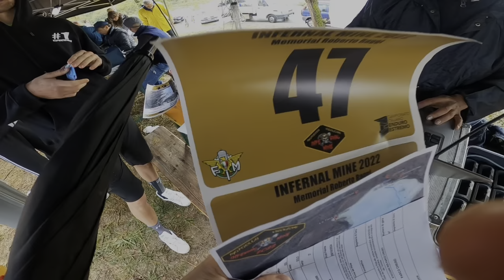I Won My First Italian Championship Race!!!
Filmer is a trained parkour professional!!!

Italian extreme in inferno mine. Crazy battle with My mate Sonny all race and managed to win. Stokedddd. Push through the full 15 mins. It’s alright. Let’s go. Vlog 5 I think. Whyyyyy not.